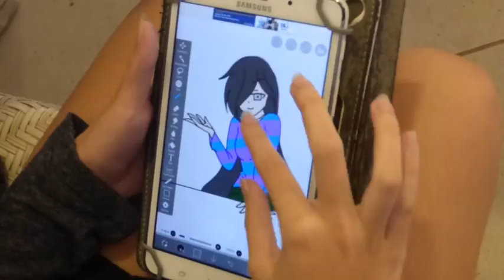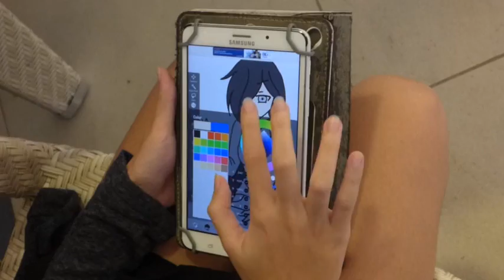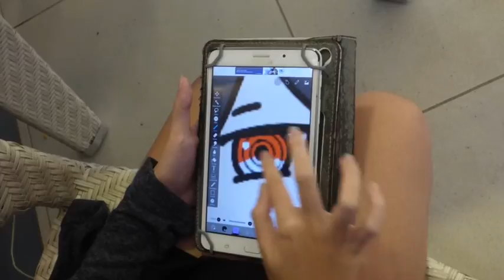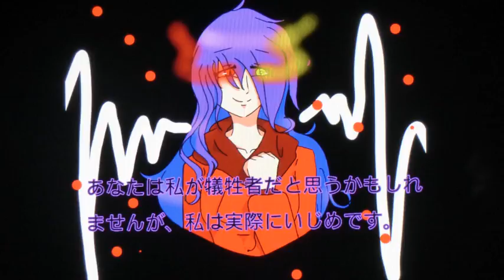AWESOME, TALENTED 14 yr OLD GIRL DIGITAL ARTIST, USE FINGERS, CEBU PHILIPPINES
Youtube.com/globalvideopro1. I support budding artists and this girl is awesome. here's her introduction. My name is Sofia Anais Degino and I'm 14 years old. I started drawing when I was only four. I would like to be a fine artist like my Aunt. I was always fascinated by the World of Art and I continued to draw till my heart's content. I am self-taught and my Aunt gave me the inspiration and encouragement to draw. Drawing has been my passion ever since and I will treasure this talent of drawing forever. ** Let's support her...Anyone want to donate an IPAD?